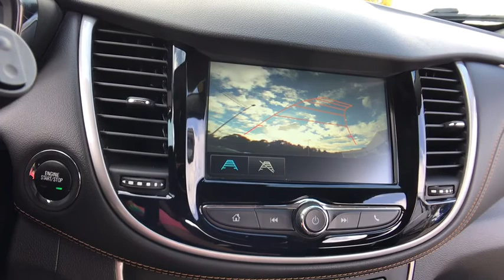2017 Chevrolet Trax Lake Orion, Rochester, Oxford, Auburn Hills, Clarkston, MI 222220A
Nightfall Gray Used 2017 Chevrolet Trax available in Lake Orion, Michigan at Wally Edgar Chevrolet. Servicing the Rochester, Oxford, Auburn Hills, Clarkston, MI area.

Remote Start Keyless Start MyLink Touchscreen Radio Apple CarPlay / Android Auto Bluetooth Streaming Audio Steering Wheel Radio Controls Sirius/XM Radio USB Port OnStar w/ 4G LTE Wi-Fi Hotspot Back-Up Camera Driver Information Center Oil Life Monitor Tire Pressure Monitor Auto On/Off Headlights 4-Wheel Disc Brakes w/ ABS Stability Control System Traction Control Theft Deterrent Alarm Head Curtain Side Airbags Cruise Control Tilt/Telescopic Steering Wheel Rear Defrost w/ Heated Mirrors 16 Aluminum Wheels Trax LT ECOTEC 1.4L I4 SMPI DOHC Turbocharged VVT Nightfall Gray. No Hassles at Wally Edgar! Best Cars Best Service Best Price...PERIOD!